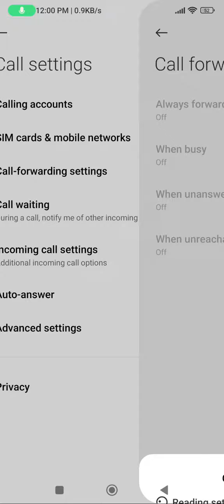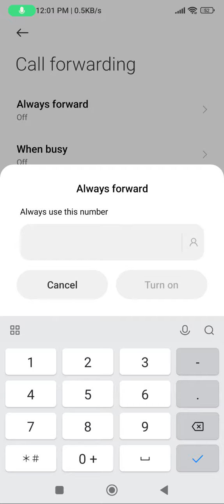Call Forward Stop In Poco C50, How To Stop Call Forward In Poco C50, How To Off Call Forward In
Call Forward Stop In Poco C50, How To Stop Call Forward In Poco C50, How To Off Call Forward In Poco C50,Poco C50 Mein Call Forward Setting Kaise Karen

Call_Forward_Setting Poco C50